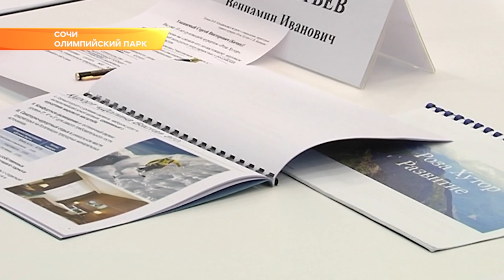В Сочи создадут "Долину Васта". Новости Эфкате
На инвестиционном российском форуме сегодня стартовала деловая программа. С утра губернатор Краснодарского края Вениамин Кондратьев успел провести ряд рабочих встреч.

На полях РИФ губернатор обсудил дальнейшее развитие «Роза Хутор» с генеральным директором горного курорта Сергеем Бачиным. Бизнесмен рассказал, что в планах не только расширить мировой курорт, но и создать совершенно новый - «Долина Васта». Вениамин Кондратьев отметил: важно, что горная местность теперь будет славиться не только горнолыжными трассами, ведь на «Роза Хутор» планируют развивать и бальнеологическое направление.